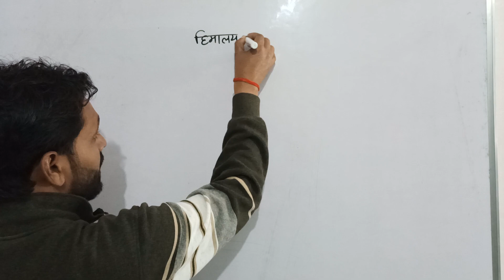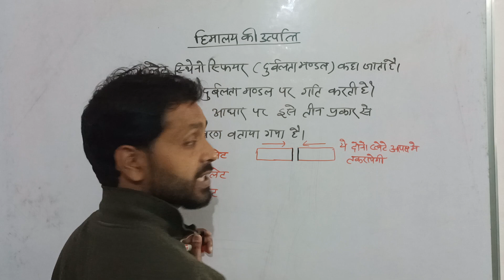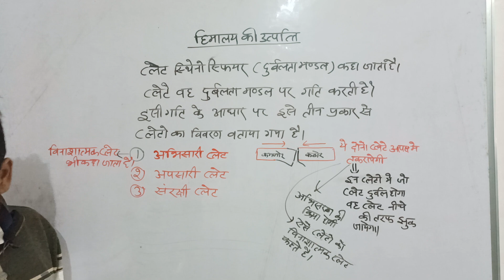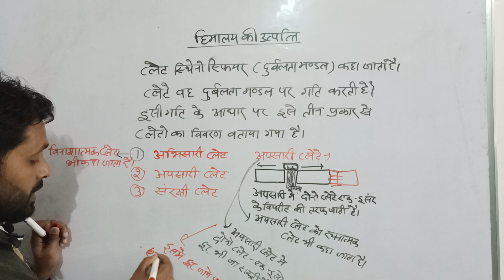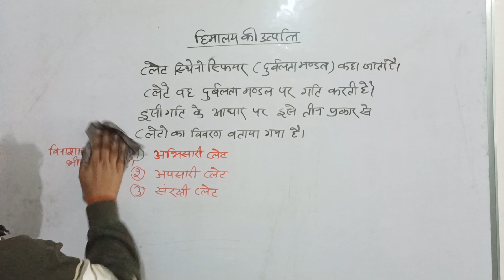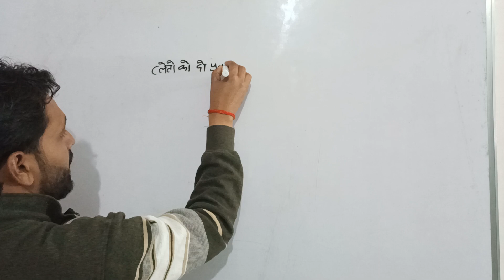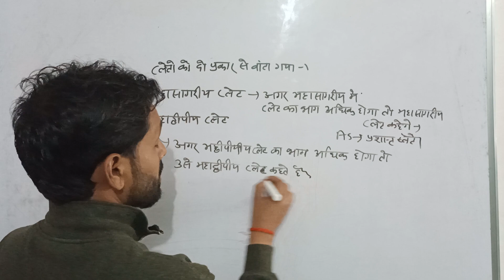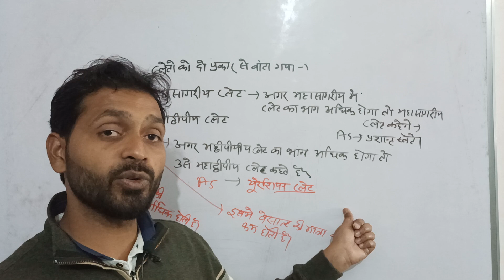हिमालय की उत्पत्तिorijin ऑफ हिमालय